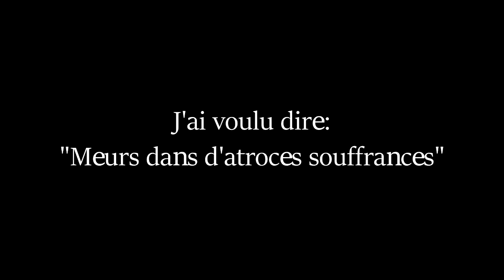💥 ZAP COD4 💥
PARTAGE stp

💥Neokage2 . 2016